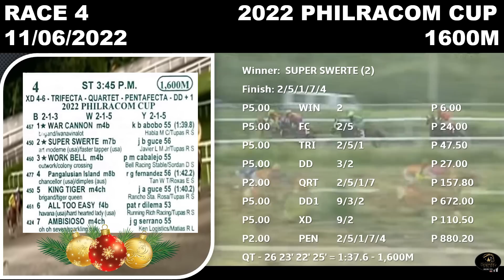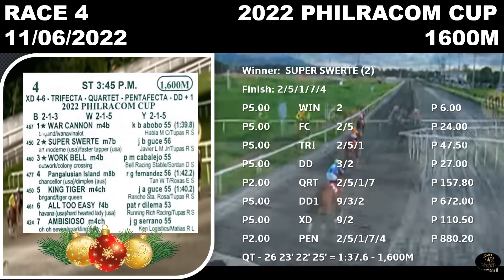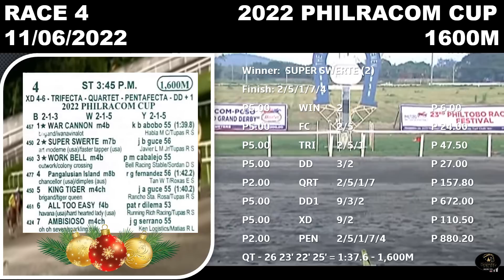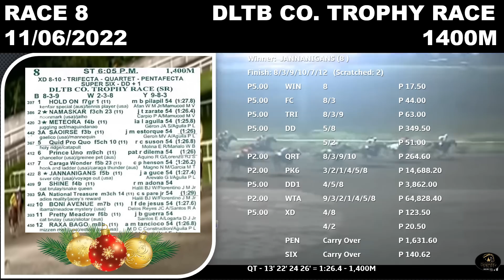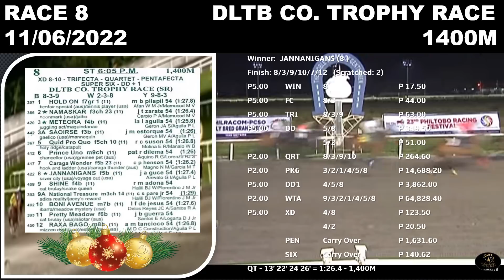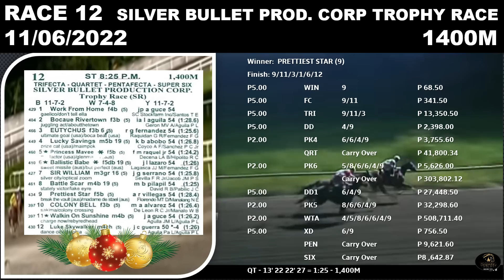MMTCI RACE REWIND RESULTS AND DIVIDENDS OF BATANG PISTA NOVEMBER 06, 2022 SUNDAY RACING REVIEW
Here are the results and dividends of the races at Metro Manila Turf Club. Race Results and Race Rewind can help you review on horse performances.

RACE WINNERS:
RACE 1 ALALUM FALLS
RACE 2 MOVES LIKE JAGGER
RACE 3 RADIO BELL
RACE 4 SUPER SWERTE
RACE 5 GRAND MONARCH
RACE 6 MANILA BOY
RACE 7 JAGUAR
RACE 8 JANNANIGANS
RACE 9 SOPHISTICATED
RACE 10 HERITAGE
RACE 11 SUDDEN IMPACT
RACE 12 PRETTIEST STAR